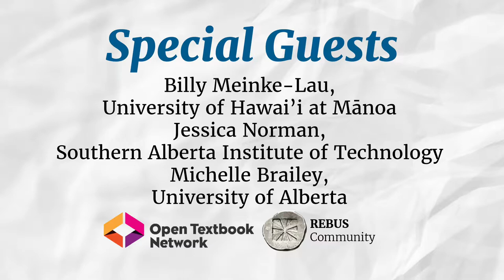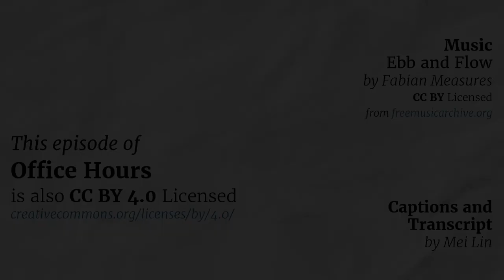Office Hours January 2019: OER Policy Redux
The special guests at this month's session of the Rebus Community and Open Textbook Network Office Hours were Billy Meinke (OER Technologist, University of Hawai’i at Mānoa); Jessica Norman (eLearning Librarian, Southern Alberta Institute of Technology); and Michelle Brailey (Digital Initiatives Project Librarian, University of Alberta).

By popular demand, we continued the OER policy discussion we started during the July 2018 Office Hours session Our guests shared details about working within their campus, system, state, and regional contexts to develop OER policy. This month’s session discussed experiences developing OER publishing policy, rolling out institutional policy via training, developing institutional goals to support open pedagogy, pushing back against the collection and use of personal data, and more

The audio transcript of this session is available on the Rebus Community